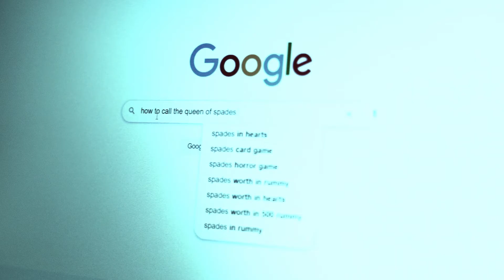The Queen of Spades (Teaser) | Short Horror Film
SOON
Written by Eduard Latipov & Aigul Latipova
Directed & Director of Photography Eduard Latipov
Starring Aigul Latipova